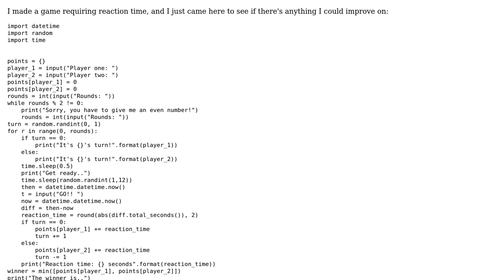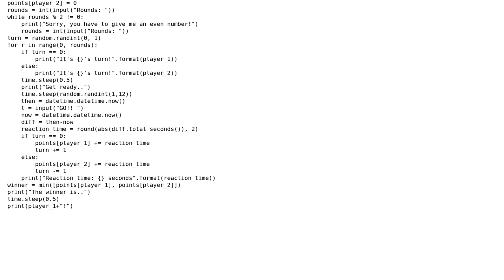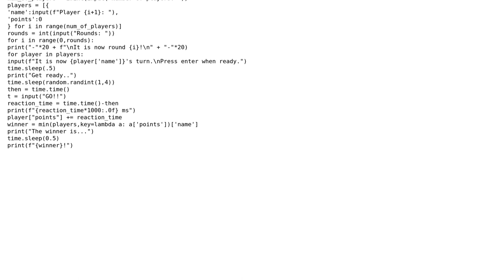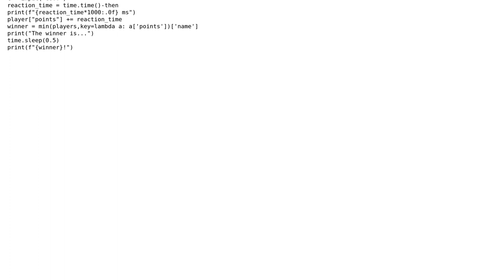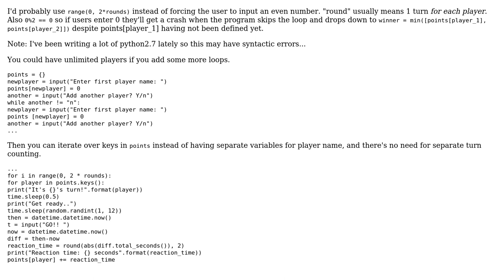Code Review: Reaction time game (3 Solutions!!)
Code Review: Reaction time game

With thanks & praise to God, and with thanks to the many people who have made this project possible! | Content (except music & images) licensed under CC BY-SA | Music | Images & others | With thanks to user TheAtomicOption user Sipher_ user Raimund Kramer user Neil user Jamal and the Stack Exchange Network Trademarks are property of their respective owners. You are responsible for your own actions.